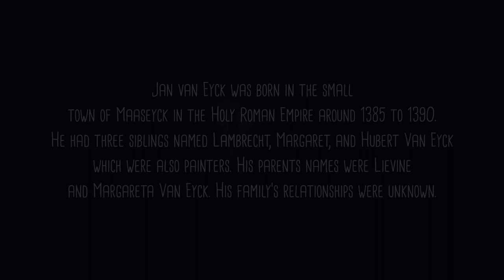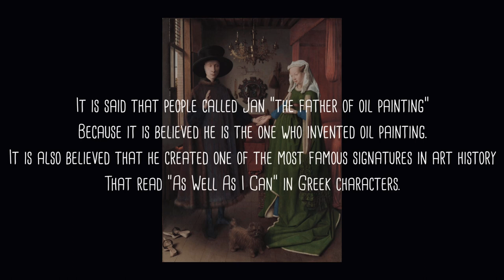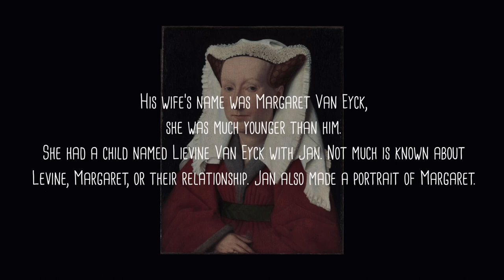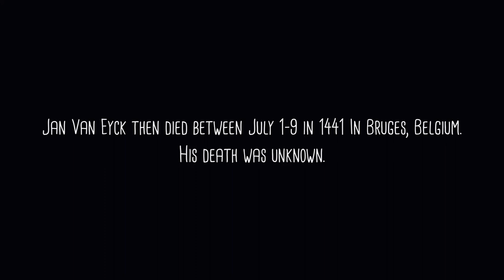The Eyck’s | Official Trailer | Fake Documentary’s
Can The Eyck's solve their family feud?

If you couldn’t tell this is a joke. obviously.

-Btw its very cringe and I did this for history class.
-And I did it all myself even videoing myself. -_-
-Except my mom helped me set up the green screen.
-Also don't judge my green screen skills it was my first time and we didn't have very good lights.😬😂✋

THE FAST PART AT THE END-
I could not find any conflicts that Jan Van Eyck had. Also Keep in mind that the video parts aren’t entirely true because I wanted to make a drama documentary so I used the Unknown parts For my drama. If you want to get the actual information then please read the paragraphs in between the cringe moments. Also don’t sue/ copyright me for the music please Im a child I did nothing to you.